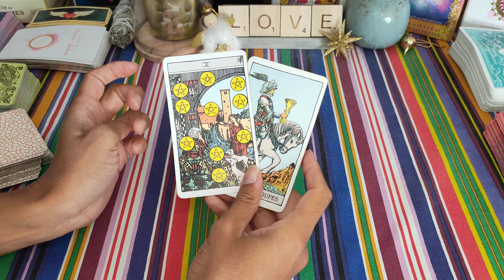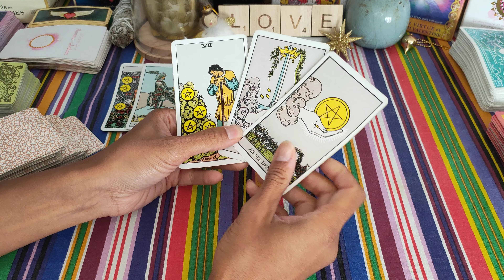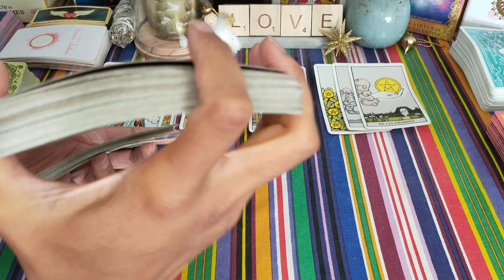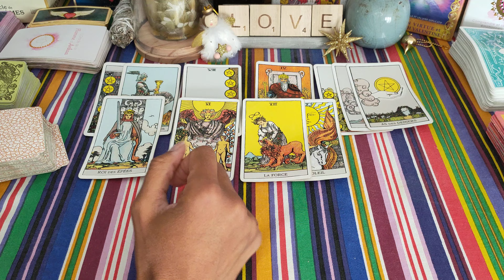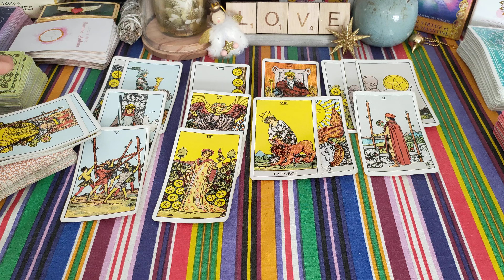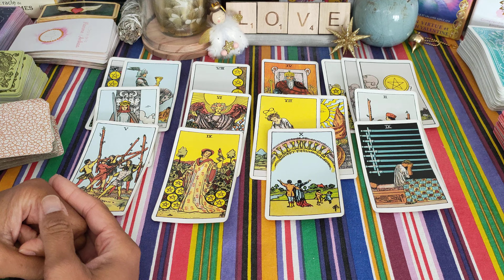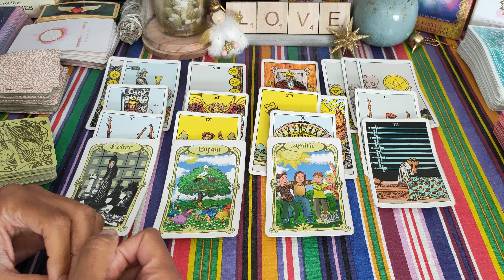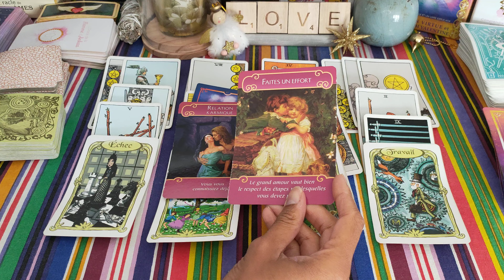CANCER ♋♥️ Octobre 2022🌞: Stop aux BELLES PAROLES ✖️😠 ! Vous avez d'autres PRIORITÉS 💪🔥💝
Cancer guidance sentimentale - Célibataire - en couple - cancer septembre 2022 - horoscope Cancer septembre 2022- voyance - tarot - signe astrologique cancer

Voici votre guidance sentimentale générale pour le mois d'octobre 2022 ❤️
Retrouvez d'ici la fin du mois les guidances pour le mois de novembre 2022 😉.

À bientôt 😉🌞